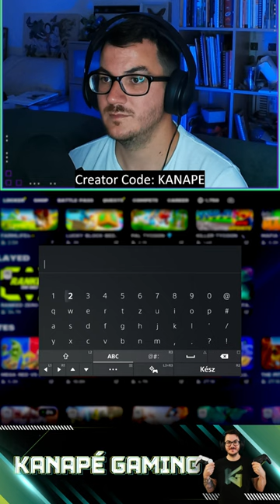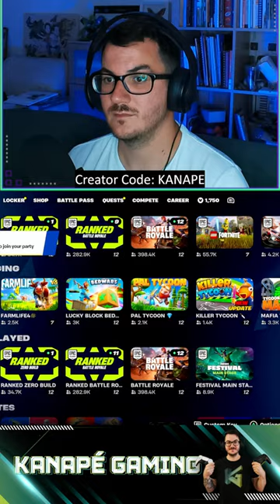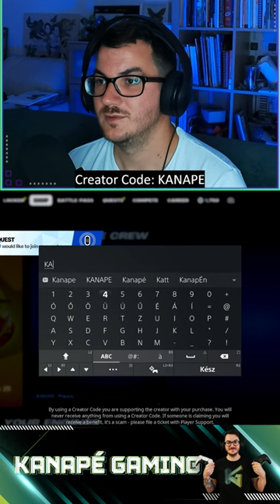Fortnite #124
Ha csatlakozol ehhez a csatornához, jutalmakban részesülhetsz egyes játékokon belül! Ha tetszik amit látsz, Támogasd a csatornám Tagság vásárlás vagy SuperChat formájában az Élő adások közben,valamint a SzuperKöszönet funkcióval a kommentek között hogy további viccesebb, mókásabb és minőségibb tartalmakat tölthessek fel!
Hálásan Köszönöm!